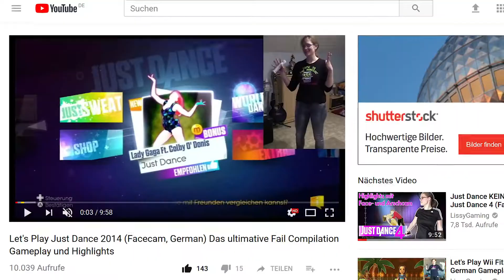Meine JUST DANCE Entwicklung & JDWC Stream am Samstag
Zum Anlass des Finales vom JDWC in Paris am Samstag um 18 Uhr, möchte ich heute über meine Tanzentwicklung durch Just Dance reden! Dabei zeige ich euch Szenen von früher & erzähle euch ein bisschen, wie alles angefangen hat & ich ganz viele Kontakte geknüpft habe! Außerdem erzähle ich vom Just Dance World Cup Stream, den ich morgen live unter folgendem Link kommentieren werde

► Spiel: Just Dance 2018
Entwicklerstudio: Ubisoft Paris
Publisher: Ubisoft
Plattform: Wii, WiiU, Nintendo Switch, Xbox 360, Xbox One, Playstation 3, Playstation 4
Erscheinungsdatum / Release: 26. Oktober 2017
Genre: Rhythm